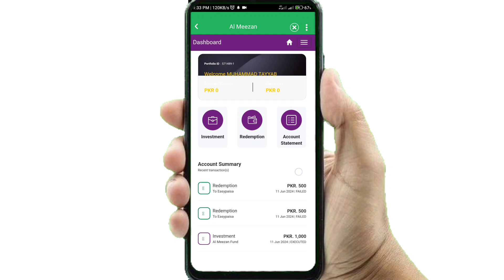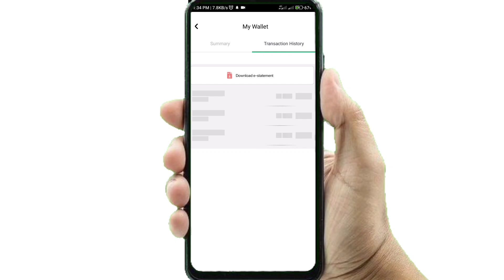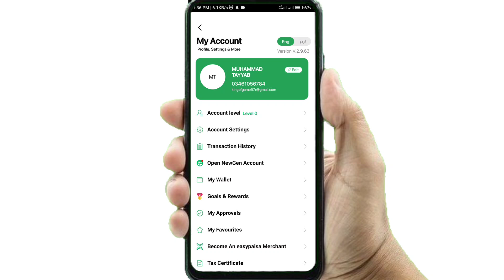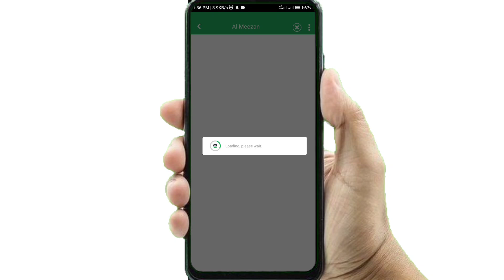How to fix invest Al Meezan bank from easypaisa redemption Problem|Al meezan bank withdrawal Problem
how to fix invest in meezan bank form easypaisa withdraw Problem

Al Meezan Investments partners with Easypaisa to enable halal investments digitally. This strategic partnership will pave way for much needed financial inclusion in the country. Through the mini app integration easypaisa customers will be able to invest and redeem 24/7 in Al Meezan's plan